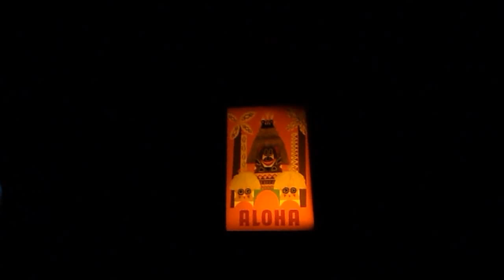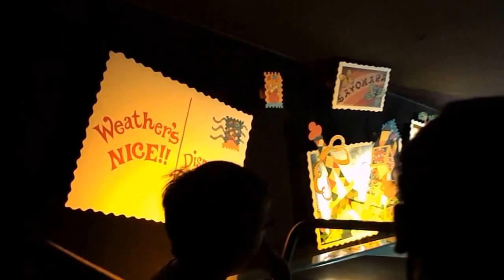It's a Small World ride - Disneyland (50th aniversary) Nikon coolpix L810 (low light)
taken couple of days after it's 50th anniversary 04.16.14 with Nikon coolpix L810